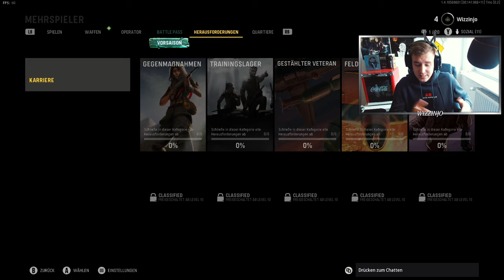SCHNELLER LEVELN in Call of Duty: Vanguard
🎮SETUP🎮

Gönnt euch.

IGNORE: